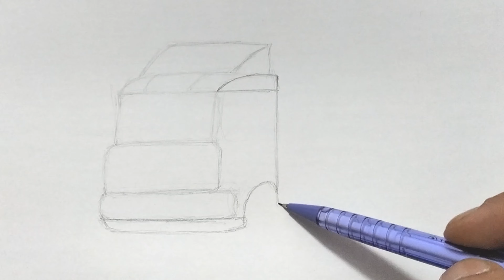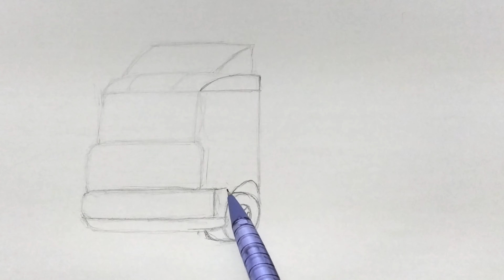Kamyon Çizimi Nasıl Yapılır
Merhaba arkadaşlar, kanalıma hoş geldiniz. Bu videomda kamyon çizimi nasıl yapılır ve kamyon çizimi nasıl detaylandırılır gibi konuları görsel olarak sizlere aktardım. Bu tarz kamyon çizimleri, otomobil çizimleri, iş makinesi çizimleri ve el arabası çizimleri gibi araç videolarının devamının gelmesini istiyorsanız yorumlarda belirtebilirsiniz.